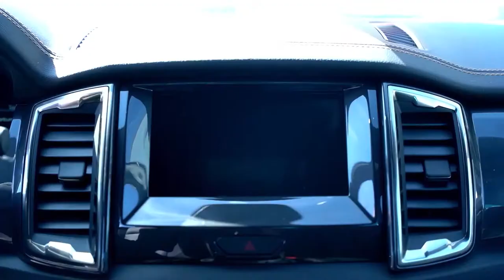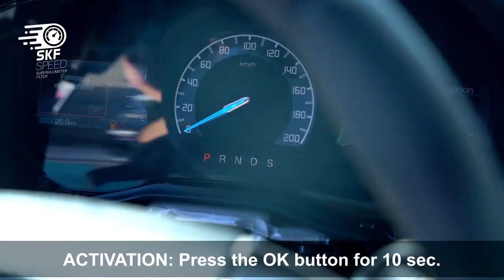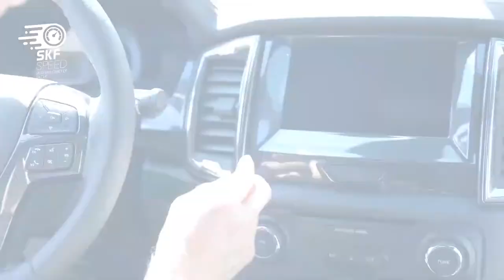How to stop odometer on a Ford Ranger 2020 Wildtrak | No mileage correction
In this video we show you how to stop / freeze mileage on a Ford Ranger Raptor without an odometer correction tool in a qick and easy way. No mileage correction or odometer adjustment.

A mileage blocker is better than a odometer correction, because you don`t need a odometer correction tool. A odometer correction tool is expensive and a filter the smarter and cheaper way to get the same results.

Also we show you how to remove the  odometer / speedometer from a Ford Ranger wildtrak 2020

In this video you can see how to disconnect the Ford Ranger odometer from the original  Plugs and a Mileage - Freezer - Blocker - Stopper get installed. Just leave it plug and play.  Also all driving assistance will work

Activation press the OK button for 10 sec.

You can also use the video for a speedometer upgrade in a Ford Ranger  cockpit / navigation retrofit. Step by step we show you how to remove the speedometer / Odometer.

The good thing with such a Mileage Freezer (Blocker) is that you do not need a Odometer adjustment or Mileage Correction Tool. Just stop you have no high mileage on the Ford Ranger Raptor
This device is produced in Germany and has high quality connectors. Premium Plugs and premium cables.

stop mileage
how to stop odometer
odometer correction tool
fix odometer
instrument cluster
odometer correction
mileage correction
mileage adjustment
odometer adjustments
Kilometer Freezer
mileage stopper
how to
how to stop mileage on a car
odometer fraud
mileage
mileage freezer
2020
2019
Ford ranger